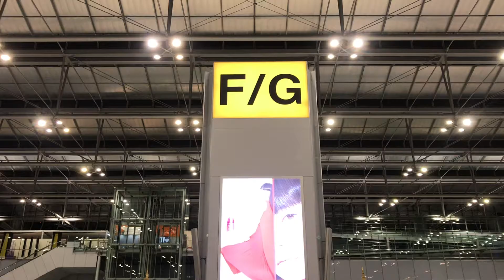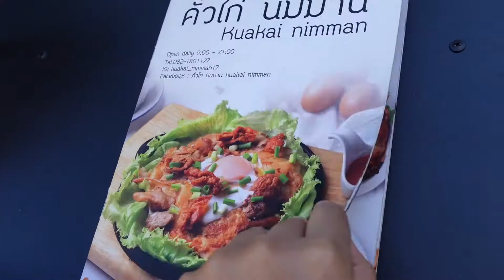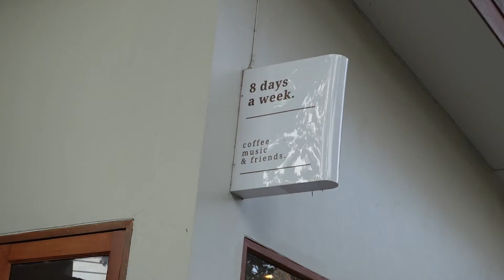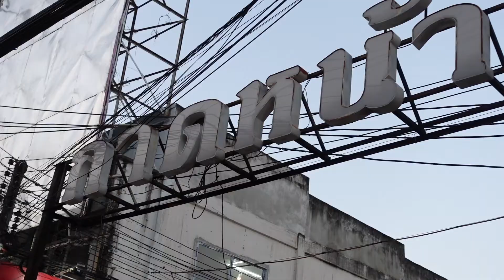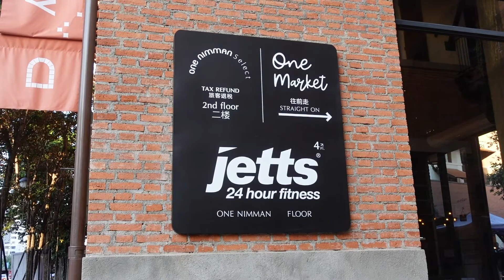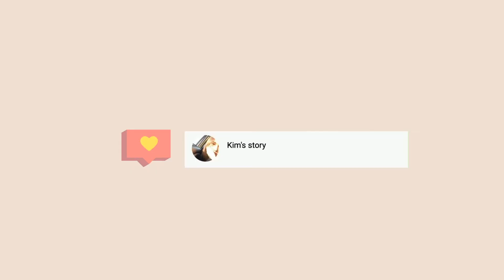EP.4 I Day1 เที่ยวเรื่อยๆที่เชียงใหม่นิมมาน l Kim's story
Travel Vlog l Day 1 นิมมานเหมินทร์เชียงใหม่

XX.12.2020

สวัสดีค่ะทุกคนน ห่างหายไปสักพักเพราะมัวแต่ป่วย แต่ติดนั่นนี่ นี่นั่นนู้นอยู่แต่ตอนนี้กลับบมาแล้วว คลิปนี้นะคะขิมไปเที่ยวเชียงใหม่มา ไปเกือบอาทิตย์เลยค่ะ มีเรื่องจะเอามาเล่าทุกคนเยอะมากกกกก แต่จะทำออกมาทีละนิดๆนะคะไม่งั้นจะยาวเกินไป ก็ขอให้ทุกคนสนุกกับคลิปนี้นะ ใครกำลังจะไปเชียงใหม่แล้วอยากหาที่เดินเล่นก็ลองดูแล้วไปกันได้นะคะ เล็ทโก

ถ้าคลิปนี้มีข้อผิดพลาดยังไงก็ขออภัยไว้ด้วยนะคะ
รับฟังทุกการติชมและจะนำไปปรับใช้ค่ะ ♡

เพื่อกำลังใจปิ้วๆค่ะ

ขอบคุณทุกคนที่รับชมมากๆค่ะ
ไว้เจอกันใหม่คลิปหน้านะคะ see ya ค่ะ